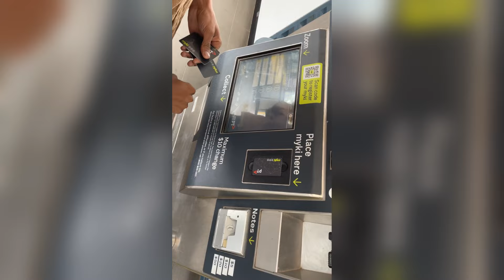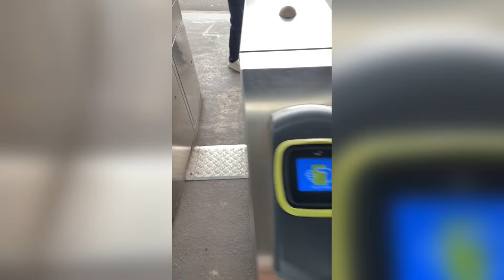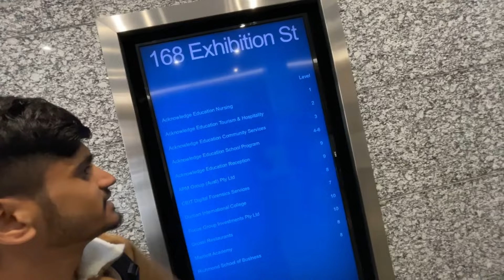College and city tour Melbourne (AUSTRALIA 🇦🇺)@deep_petwad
Lilke share comment

College and city tour in Melbourne Australia subscribe our channel international student (deep_petwad) for more updates and daily vlog to know more about Australia Sydney Haryana haryanvi belong from hisar Haryana petwar